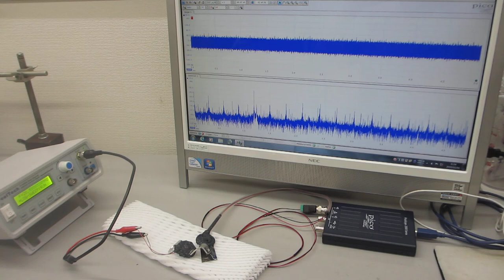ポリイミドフィルムに鉄めっきを行った部材を利用した超音波プローブ